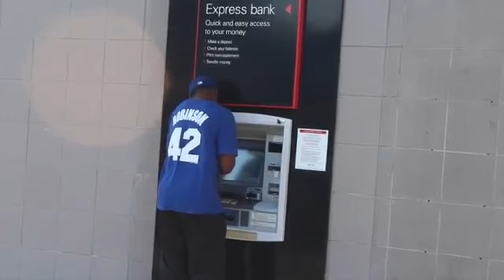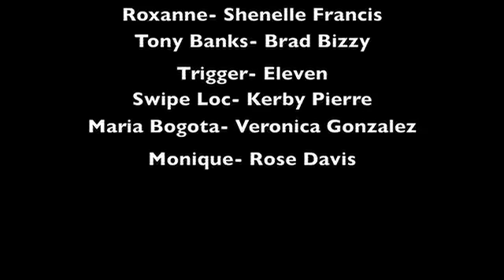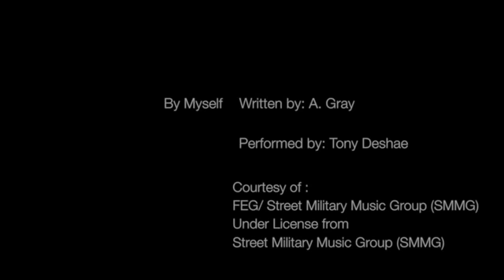Respect The Come Up EP 4 I Need a Trap Queen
Check out Episode  4 of Respect The come up
Directed by Brad B.